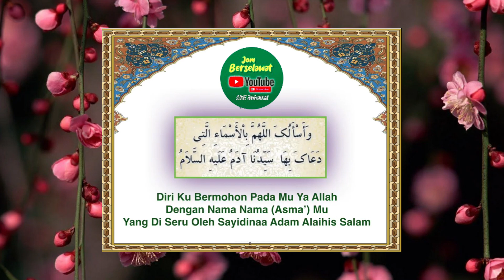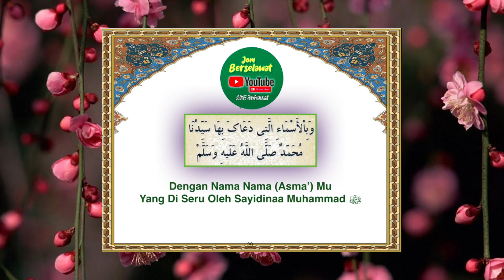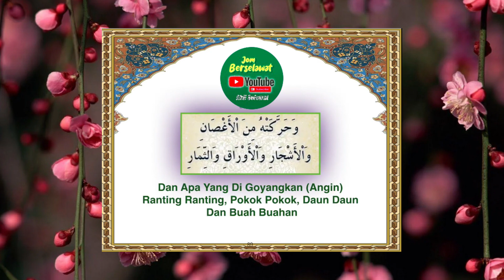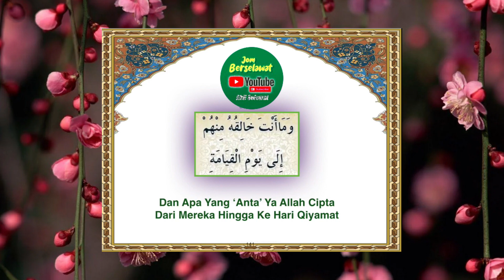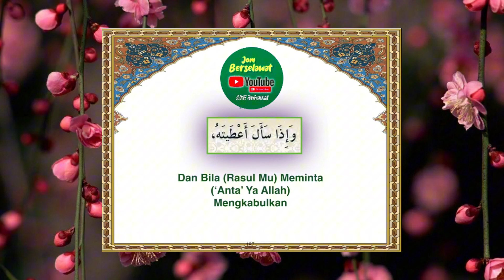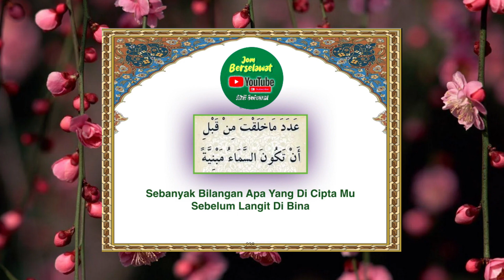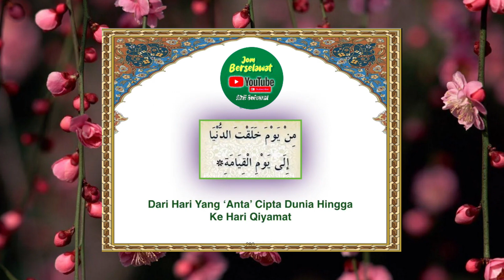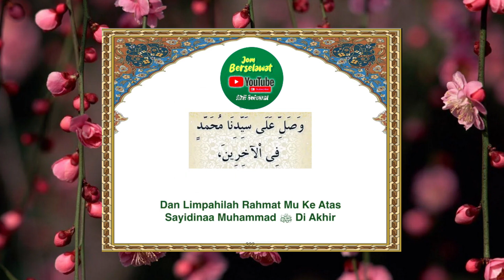Dala-ilul Khairat Hari Jumaat - Hizib Kelima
Wirid ini berisi kumpulan shalawat yang ditujukan kepada Rasulullah shallallahu ‘alaihi wa sallam. Cara membacanya bervariasi. Namun umumnya orang-orang membaca sesuai dengan pembagian harian yang disebut hizb. Dimulai dari bacaan hari Senin hingga Senin kedua dan diakhiri doa saat khatam. Namun, ada pula yang langsung mengkhatamkan keseluruhan Dalailul Khairat setiap harinya, bahkan sebagian ulama ada yang mengkhatamkan setiap selesai shalat fardhu, sehingga setiap hari dikhatamkan sebanyak lima kali.
Syekh Muhammad bin Sulaiman al-Jazuli (w. 872 H) merupakan penyusun dari wirid Dalailul Khairat. Beliau merupakan ulama berkebangsaan Maroko, wirid Dalailul Khairat disusun olehnya saat masa pengembaraan ilmunya di Kota Fez. Beliau pernah mengasingkan diri untuk ibadah (Khalwat) selama 14 tahun, setelah itu ia fokus mendidik para murid-muridnya. Banyak sekali orang yang bertaubat di tangannya, hingga beliau dikenal sebagai ulama yang masyhur akan karama-karamahnya. Beliau juga memiliki banyak pengikut yang tersebar di berbagai penjuru Maroko.

Beliau terbunuh pada tanggal 16 Rabiul Awal Tahun 870 Hijriah di Kota Sus akibat diracun. Kematian beliau persis pada saat sedang melaksanakan sujud shalat subuh. Setelah 77 tahun dari kematiannya, jenazah Syekh Muhammad bin Sulaiman al-Jazuli dipindahkan menuju Kota Marrakesh. Menurut kesaksian, jenazah beliau masih utuh seperti saat awal dimakamkan, tidak berubah sama sekali (Syekh Abdul Majid as-Syarnubi, Syarah Dalail al-Khairat, Cet. Maktabah Al-Adab, hal. 2-3)
Keutamaan mengamalkan Dalailul Khairat yang sangat masyhur di kalangan para pengamal wirid ini adalah cepatnya terkabul hajat yang diinginkan oleh para pembacanya. Sewaktu-waktu menginginkan suatu hal, mudah sekali keinginan tersebut terkabul. Namun meski begitu, hendaknya para pengamal Dalailul Khairat dalam membaca wirid ini bertujuan murni mendekatkan diri kepada Allah (taqarrub ila Allâh) tanpa mengharap pamrih apa pun yang bersifat duniawi. Dengan demikian, wujud rasa keikhlasan dalam mengamalkannya. Wallahu a’lam.

📿 AMALAN DALAILUL KHAIRAT 📿

Disebutkan oleh Al-Fadhil Ustaz Nazrul Nasir al-Azhari ḥafiẓahuLlāh bahawa, para Ulama telah menyebutkan bahawa antara tiga kitab selawat yang dicatatkan qabul oleh Allah ﷻ ialah:

1. Kitab As-Shifa' karangan al-Imam Qadi 'Iyad Musa al-Yahsubi raḥimahuLlāh ( wafat 1149 M )
2. Kitab Burdah karangan al-Imam Muhammad Sa'id al-Busiri raḥimahuLlāh ( wafat 1294 M )
3. Kitab Dalail al-Khairat karangan al-Imam Muhammad Sulaiman al-Jazuli raḥimahuLlāh ( wafat 1465 M )

Menariknya, di dalam kitab Dalail al-Khairat, al-Imam al-Jazuli telah membahagikan selawat kepada beberapa hizib mengikut hari. Maksud hizib yang disebutkan oleh al-Imam Qadhi Iyyadh ialah bacaan rutin atau wirid yang diletakkan pada diri seseorang pada setiap hari.

Al-Quran juga telah dibahagikan kepada beberapa hizib, agar memudahkan kita untuk membacanya pada setiap hari. Pesan Guru Mulia Shaykh Nazrul Nasir al-Azhari ḥafiẓahuLlāh: “Begitulah juga selawat, dengan adanya hizib, ia membantu para penuntut ilmu untuk berselawat setiap hari tanpa terputus.”

[ Beberapa Faedah Dalailul Khairat ]

Dalam al-Hizib al-Thālith yang dibaca pada hari Rabu, terdapat sebuah selawat yang jika diamalkan sebanyak 80 kali, mudah-mudahan diizinkan oleh Allah Ta'ala untuk melihat Sayyiduna Rasulullah ﷺ. Selawat tersebut ialah:

(( اللهُمَّ صل على سيدنا محمد في الأرواح، وعلى جسده في الأجساد، وعلى قبره في القبور، وعلى آله وصحبه وسلم ))

Selain itu, sekiranya dibaca selawat ini sebanyak tiga kali, seakan-akan mengkhatamkan keseluruhan isi kitab Dalail al-Khairat. Selawat tersebut ialah:

(( اللهم صل على سيدنا محمد و سيدنا آدم و سيدنا نوح و سيدنا إبراهيم وسيدنا عيسى وما بينهم من النبيين و المرسلين، صلوات اللهِ وسلامه عليهم أجمعين ))

Seterusnya, sekiranya dibaca selawat ini sebanyak 1000 kali, maka akan hilanglah segala dukacita di dalam hati. Selawat tersebut ialah:

(( اللهم صل على سيدنا محمد صلاة تنجِّنا بها من جميع الأهوال والآفات وتَقضي لنا بها جميع الحاجات، وتطهِّرنا بها من جميع السيِّئات، وترفعنا بها أعلى الدرجات، وتبلِّغنا بها أقصى الغايات، من جميع الخيرات، في الحياة وبعد الممات ))

[ Kisah Orang Yang Selalu Berselawat ]

Guru yang Mulia juga telah menyebutkan dua kisah mengenai orang yang selalu berselawat kepada Sayyiduna Rasulullah ﷺ, antaranya ialah:

Di negara Indonesia, diceritakan terdapat seorang Makcik yang menangis teresak-esak apabila mendapat tahu yang perkerjaannya bakal ditukarkan kepada orang lain. Kerjanya ialah mencabut rumput sahaja, tetapi beliau meminta agar dapat terua berkerja. Ini kerana setiap rumput yang dicabut itu, akan dia jadikan sebagai satu selawat kepada Sayyiduna Rasulullah ﷺ. Rumput-rumput itulah yang dijadikan sebagai tasbihnya!